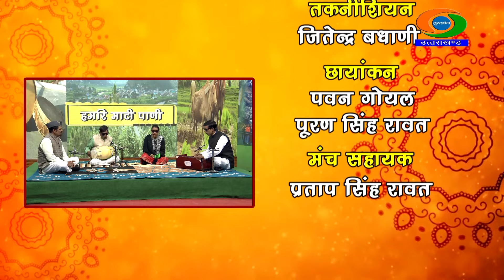हमरि माटी पाणी : गुमनाम प्रतिभाएं || Hamari Mati Pani : Unsung Talents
मुकेश अनुरागी
(लोक गायक)

अंजलि अनुरागी
(लोक गायिका)

निर्मल अनुरागी
(लोक गायक)

संचालन - किशन सिंह

निर्माता / निर्देशक - नरेन्द्र सिंह रावत